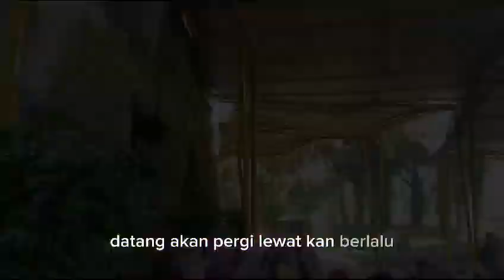Wisuda dan Perpisahan TK Tadika Rafah ❤✨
MasyaaAllah Tabarakallah Wisuda dan Perpisahan TK Tadika Rafah ❤✨